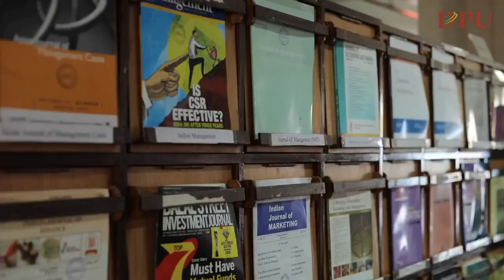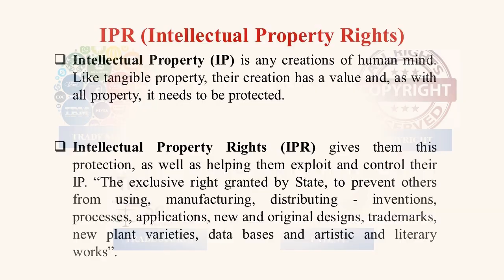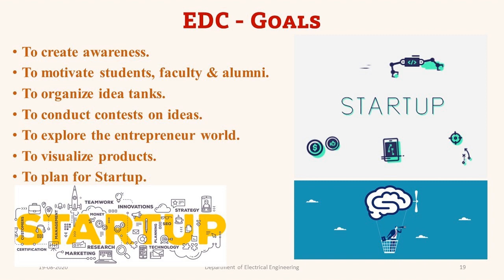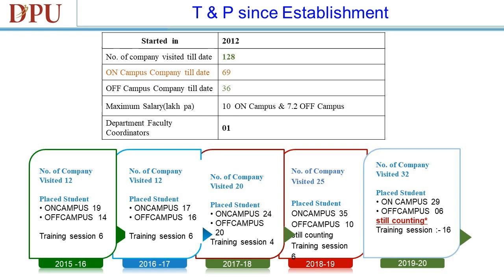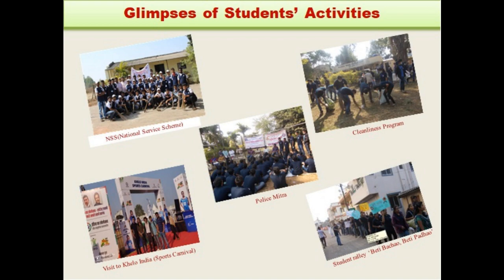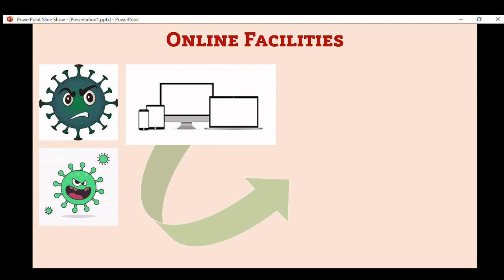Department of Electrical Engineering , Dr. D. Y. Patil Institute of Technology (DIT), Pimpri, Pune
The Department of Electrical Engineering at Dr. D. Y. Patil Institute of Technology (DIT), Pimpri, Pune offers a vibrant environment for undergraduate education and research in Electrical Engineering. Established in the year 2012, the Vision of the Department is to create globally competent, self-inspired and employable engineers to enable India's excellence in the field of Electrical Engineering. The Department is committed to bridge the gap between industry and academia for various facets with the advancement of knowledge in Electrical Engineering and to provide the students with a stimulating and rewarding learning experience. The Department of Electrical Engineering has an excellent team of highly qualified and experienced faculty and non-teaching staff. The Department has fully equipped laboratories with the latest technology and has excellent computational facilities. The Department has strong Industry interaction for achieving global standards in technical education and also has been involved in the development of state-of-art products for Industry.